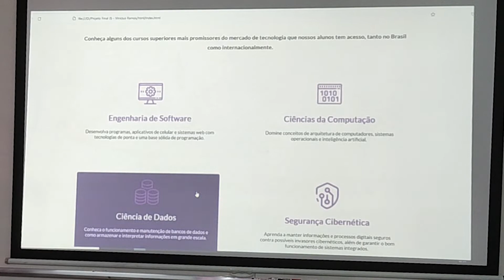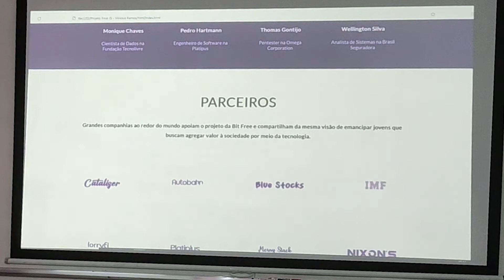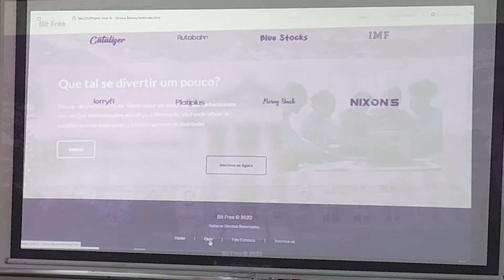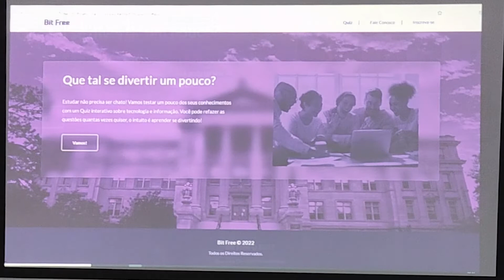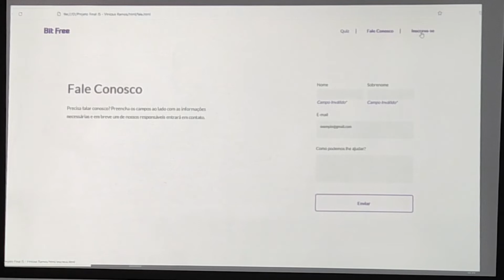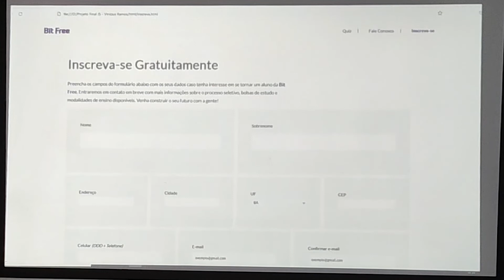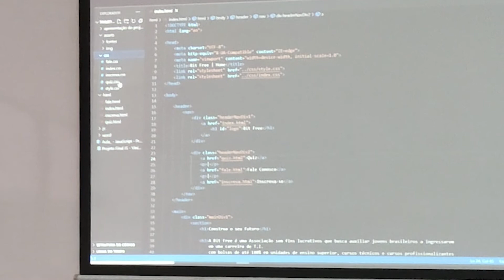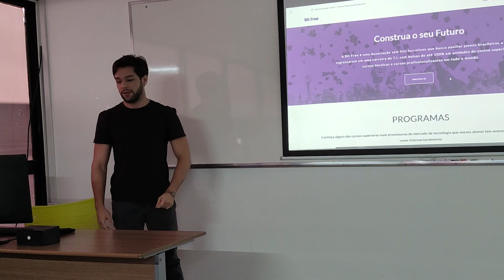Vinicius Ramos / B2B / Apresentação de Projeto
O tema do projeto do Vinicius foi muito bem elaborado para os estudantes de programação.
Ele criou uma plataforma para uma instituição sem fins lucrativos visando ajudar jovens
brasileiros a estudarem tecnologia tanto no Brasil quanto no exterior.